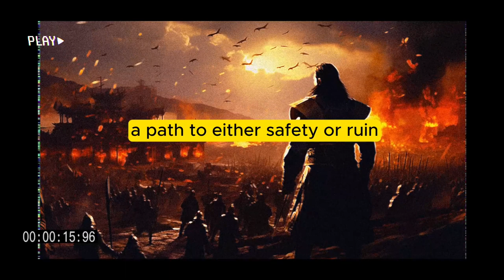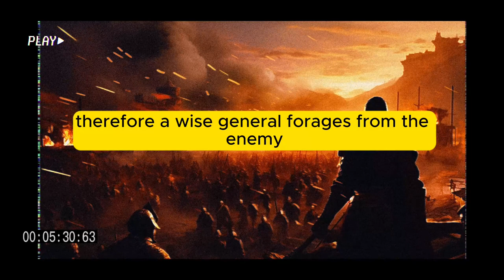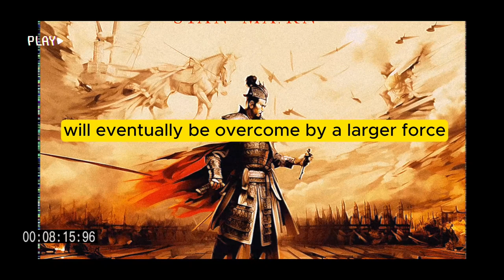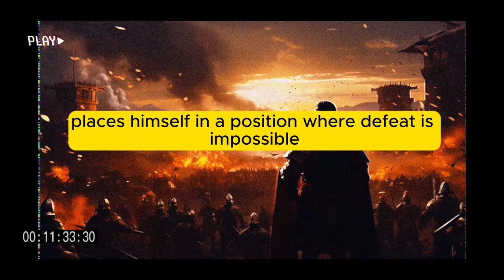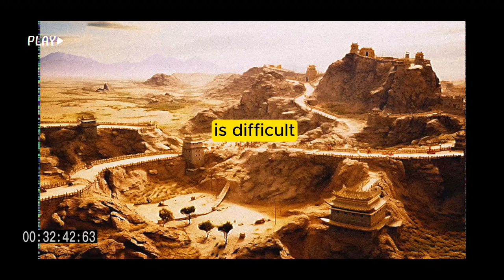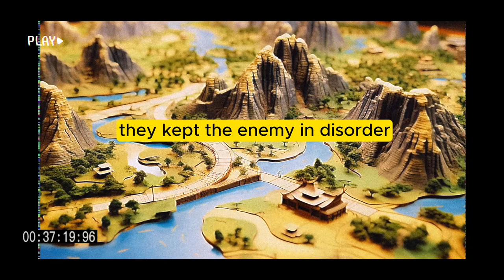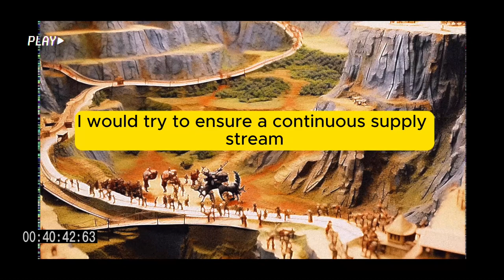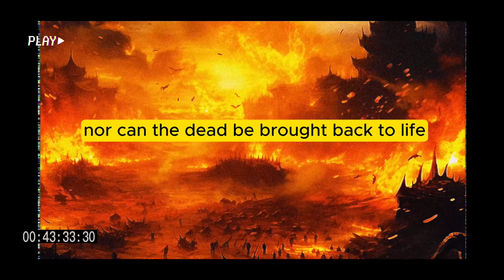Modern Interpretation of The Art of War by Sun Tzu (must watch)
"The Art of War" is a timeless treatise on military strategy and tactics, authored by the ancient Chinese military strategist Sun Tzu. Dating back to the late Spring and Autumn period (approximately 5th century BC), this work has transcended its historical military context to become a significant source of insight in modern fields ranging from leadership to business strategy.

Composed of 13 chapters, each dedicated to a different aspect of warfare, "The Art of War" emphasizes the importance of adaptability, strategic planning, and understanding the enemy. Sun Tzu's profound wisdom highlights that the art of war is not merely about conflict but about mastering the art of flexibility and discipline to overcome challenges.

Key principles include the importance of deception, the value of intelligence, the significance of terrain, and the necessity of having a complete understanding of one's strengths and weaknesses. Sun Tzu posits that victory is achieved not through unnecessary confrontation but through the adept use of strategy, suggesting that the best victories are those won without fighting.

"The Art of War" remains relevant today, offering valuable lessons on strategy, resilience, and the importance of knowledge in any competitive situation.